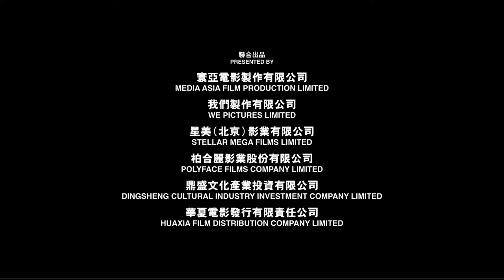The Guillotines DVD Release Date Trailer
The Guillotines DVD Release Date, the Guillotines DVD Trailer then order the dvd

The Guillotines is a 2012 Chinese-Hong Kong wuxia film directed by Andrew Lau. And released on DVD August 13 2013. The Guillontines stars Huang Xiaoming, Ethan Juan, Shawn Yue, Li Yuchun and Jing
Boran.

The Plot of The Gguillotines is as follows:

During the Manchurian-ruled Qing Dynasty, Emperor Yong Zheng established a secret assassination squad known as the Guillotines to eliminate all who opposed him.

Once heavily favored by the Emperor, the Guillotines are deemed expendable once Emperor Qian Long ascends to the throne and adopts Western ideas and technology. To consolidate his power under a new regime, the Emperor continues to use the Guillotines to persecute the conquered Han Chinese in a reign of terror and oppression.

The Guillotines DVD Cast:

Huang Xiaoming as Tianlang
Ethan Juan as Leng
Shawn Yue as Haidu
Li Yuchun as Musen
Jing Boran as Houjia Shisan
Wen Zhang as Qianlong Emperor

The Guillotines Blu ray Release Date
The Guillotines Blu ray Release
The Guillotines Blu ray
The Guillotines DVD
The Guillotines DVD Release

The Guillotines DVD Release Date,